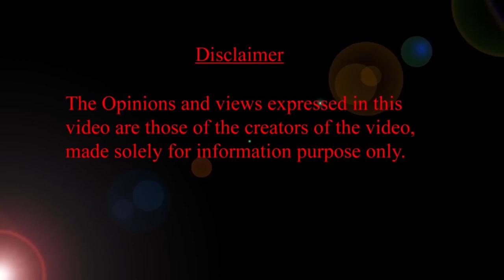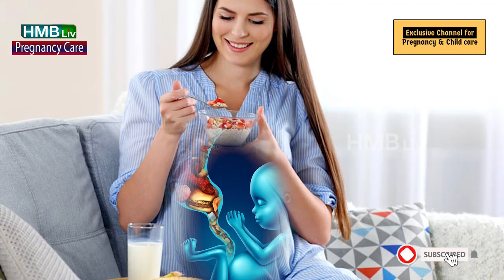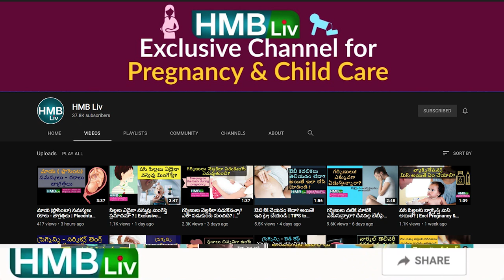NORMAL DELIVERY | గర్భిణులను భయపెట్టే బొప్పాయి? అరటి పండు ఎక్కువ తింటే? రక్తం పెంచే ఆహారాలు | HMBLiv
ABOUT THIS VIDEO: గర్భిణులను భయపెట్టే బొప్పాయి?అరటి పండు ఎక్కువగా తింటే ఏమవుతుంది? రక్తం పెంచే ఆహారాలు | HMBLiv

00:00:00 Video starts
00:00:12 PREGNANCY & PAPAYA
గర్భిణులు బొప్పాయి ఎందుకు తినకూడదు?
00:00:57 PREGNANCY IRON HEMOGLOBIN increasing foods
ప్రెగ్నెన్సీ లో హిమోగ్లోబిన్ ( రక్తం) పెంచే ఆహారాలు
00:02:53 PREGNANCY AND BANANA & are fits in pregnancy due to eating too many bananas?
ప్రెగ్నెన్సీ లో అరటి పండ్లు ఎక్కువగా తింటే ఫిట్స్ వస్తాయా?
కన్సీవ్ అయ్యే ముందు ఎక్కువగా తింటే మగపిల్లవాడు పుడతాడా?
00:03:53 Video Ends

ABOUT THIS CHANNEL HMBLiv

Here is an exclusive Channel for Pregnancy and Child Care. Please watch our videos regularly to know A - Z about pregnancy and child care tips.
PROMOTE / SUPPORT HMBLiv  & HELP US CREATE BETTER VIDEOS

HMBLiv ON AMAZON

HMBLiv ప్రోడక్ట్ రికమండేషన్

PLAYLISTS from HMBLiv: View pregnancy, childcare,  babies, breastfeeding  playlist telugu and hindi videos: